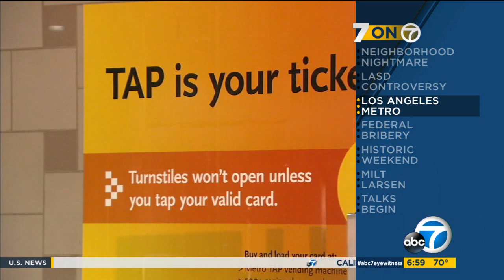KABC DT 07242023 0657AM